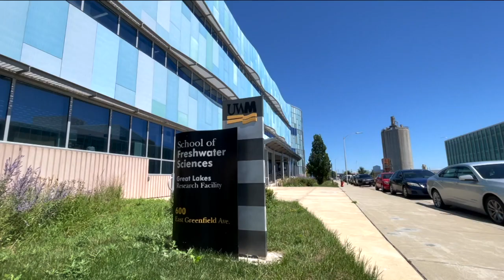Milwaukee scientist may have found a natural way to get rid of synthetic chemicals in your water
In this report, we look at how people are trying to find solutions to get rid of the so-called "forever chemicals" in our water.